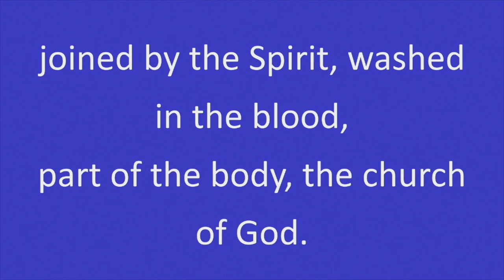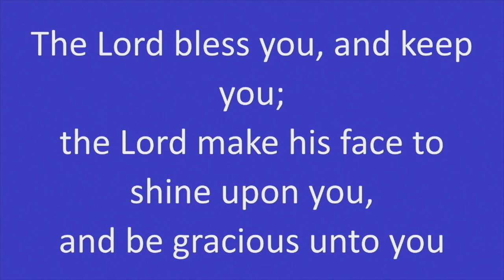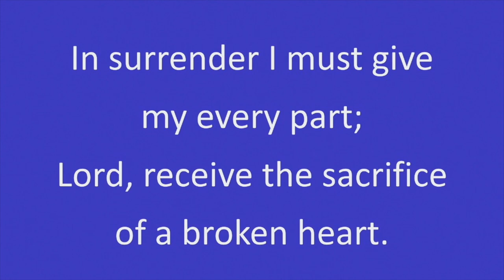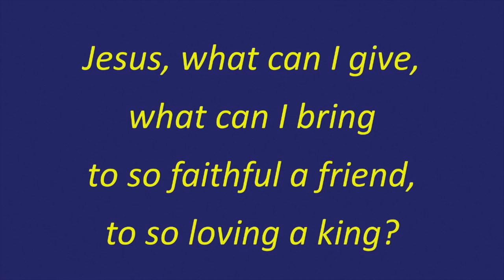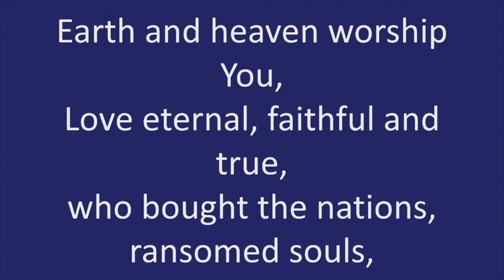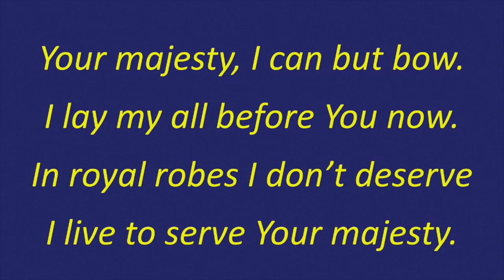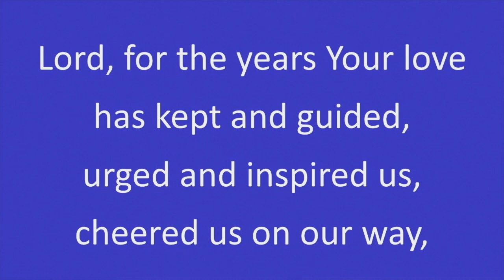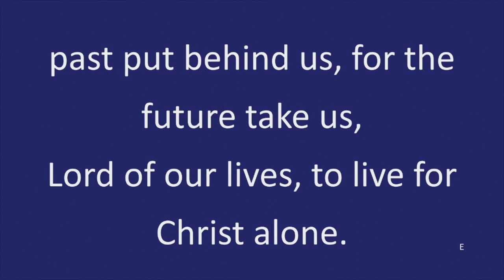Worship on Thu 19 May 22 [Pre-Communion]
Worship from Second Presbyterian Comber on Thursday 19 May 22 at 8:00 pm conducted by Rev Andrew Conway, Minister of Second Comber.  Service of Pre-Communion; theme: 'Walking with the sacraments'.
Scripture:  Titus 3 v 1 - 8 and 1 Corinthians 10 v 1 - 13.